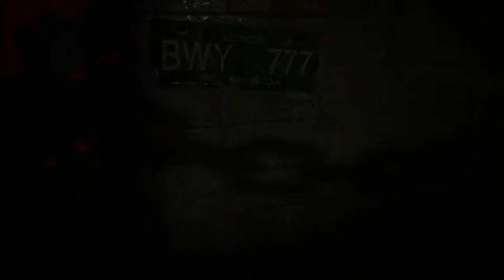Resident Evil 7 - Episode 3 - Officer Down - Let's Play Resident Evil 7 Biohazard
Resident Evil 7 Let's Play. Episode 3.